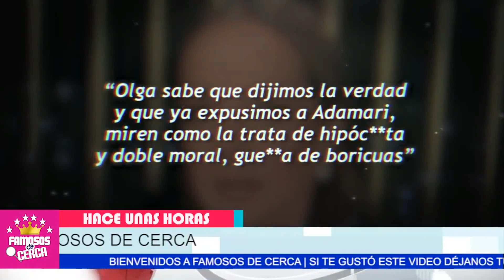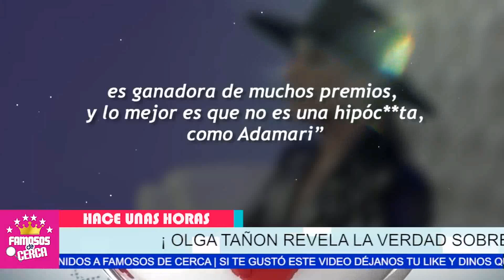⛔🔥 ¡ 𝗨𝗟𝗧𝗜𝗠𝗔 𝗛𝗢𝗥𝗔 ! Olga Tañon 𝗥𝗘𝗩𝗘𝗟𝗔 𝗢𝗖𝗨𝗟𝗧𝗢 𝗦𝗘𝗖𝗥𝗘𝗧𝗢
El Entrenamiento para quemar grasa más rápido para bajar de peso rápido
El ejercicio más efectivo para perder peso rápido
Los mejores ejercicios para quemar grasa y perder peso rápido
La manera más rápida de perder peso - Entrenamiento para quemar grasa
El entrenamiento más intenso para quemar grasa y perder peso rápido
El ejercicio más rápido para quemar grasa y bajar de peso
El mejor entrenamiento para perder peso y quemar grasa de manera extrema
El ejercicio más eficiente para bajar de peso y quemar grasa
El entrenamiento superior para bajar de peso rápido y quemar grasa
El entrenamiento más efectivo para quemar grasa y bajar de peso rápido
El entrenamiento definitivo para bajar de peso y quemar grasa
La manera más rápida de quemar grasa y lograr bajar de peso
El entrenamiento más intenso para bajar de peso y quemar grasa de manera extrema
El mejor entrenamiento para perder peso rápido y quemar grasa
El ejercicio más eficiente para quemar grasa y bajar de peso rápido
El mejor entrenamiento para bajar de peso y quemar grasa rápidamente
El entrenamiento definitivo para bajar de peso rápido y quemar grasa
El ejercicio más rápido para quemar grasa y lograr bajar de peso
El entrenamiento más efectivo para bajar de peso y quemar grasa de manera extrema